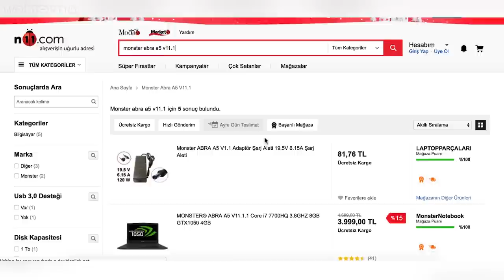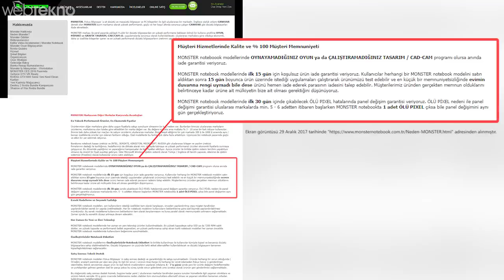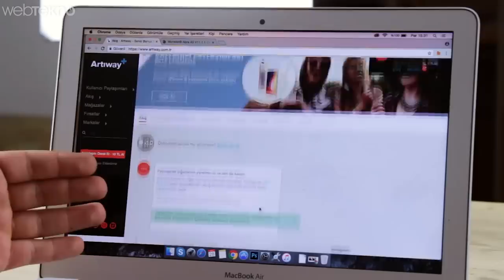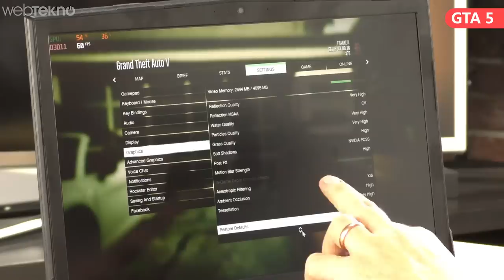Açamadığı Oyun Olursa İade Garantisi Veren Bilgisayarı Test Edip Size Hediye Ediyoruz!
Çekiliş Detayları:
- Yukarıdaki link üzerinden Artıway'den herhangi bir miktarda alışveriş yapmanız gerekiyor.
- Alışverişi yaptıktan sonra Artıway'e üye olduğunuz e-posta adresinizle birlikte hem iPhone 8  hem de Monster Abra A5 V11.1 oyuncu bilgisayarı çekilişine otomatikman katılmış olursunuz.
- Başka herhangi bir işlem yapmanıza gerek yok fakat kayıt olduğunuz e-posta adresiniz önemli. Çünkü eğer kazanırsanız size oradan ulaşılacaktır.
- Oyuncu bilgisayarı kazanan şanslı takipçimizi 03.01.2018 Çarşamba günü açıklayacağız. iPhone 8 çekiliş sonuçları da Artıway tarafından 15.Ocak.2018 günü açıklanacaktır.

Herkese bol şanslar, şimdiden alan arkadaşımıza hayırlı olsun :)

Açamadığı Oyun Olursa İade Garantisi Veren Bilgisayar: Abra A5 V11.1 (Bilgisayar da Size Hediyemiz)

Merhaba sevgili Webtekno takipçileri, bu videomuzda sizlerle birlikte satın alındıktan sonra 15 gün içinde açamadığı oyun olursa iade garantisi veren Monster markasının Abra A5 V11.1 bilgisayarını inceliyoruz.